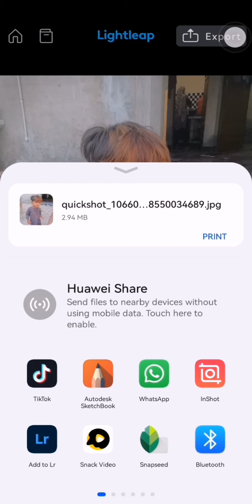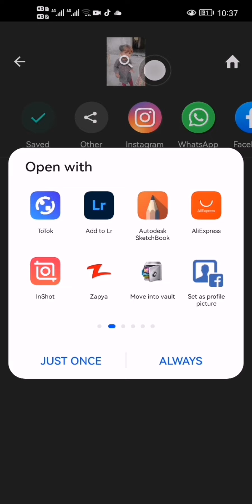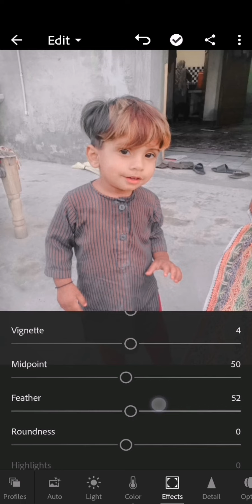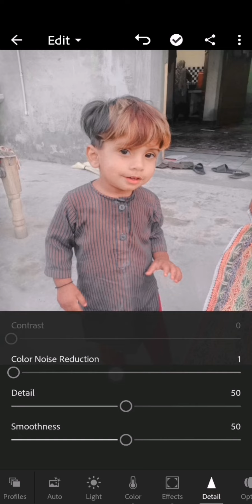Lightroom photos editing tutorial ( preset download free)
Lightroom photos editing tutorial ( preset download free) 5 min so simple photos editing Lightroom photos editing tutorial inshot photos editing tutorial lightleaf photos editing tutorial easy photos editing photos editing videos